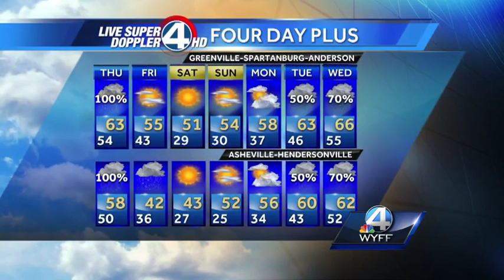Rain, heavy at times today.